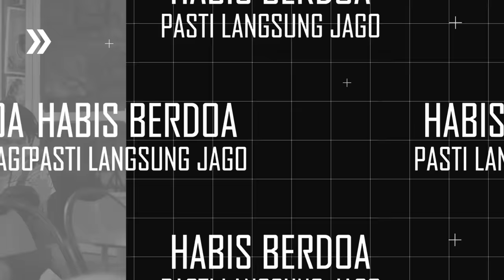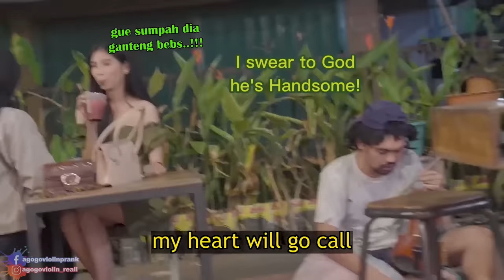Anak SMA di Cafe di TUNTUT Gembel Sampai TUTUP, Padahal Sudah diLEMPAR BOTOL || Main Lagu Titanic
Location
follow IG aku yaa,.
follow FB aku juga yaa,.